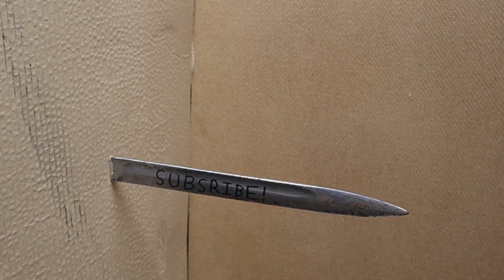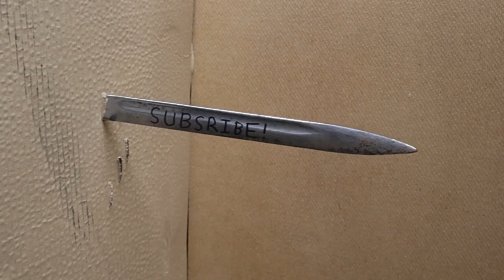Imperial German WW1 Ersatz Bayonet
At the beginning of World War One, the imperial German army faced a challenge in equipping front line soldiers with adequate weapons, including rifles and bayonets. The rifle stockpiles were opened up and old, obsolete Gewehr 1888 rifles were issued to second line troops, allowing modern Gewehr 1898 rifles to be prioritized for front line use. Arsenals geared up to produce as many rifles as possible. Bayonet production had been mostly handled by the arsenals, however they were now running at full capacity. Germany turned to small workshops to produce new bayonet designs that were simple and robust. This one in particular has unique features allowing it to fit on both Gewehr 88 and Gewehr 98 rifles.

00:00 Intro
00:36 Gewehr 88
01:05 Gewehr 98
01:56 Features
03:16 Making it fit
09:17 Gewehr 88 fit
09:49 Gewehr 98 fit
10:26 Conclusion & Test